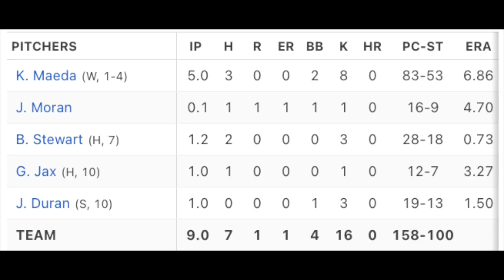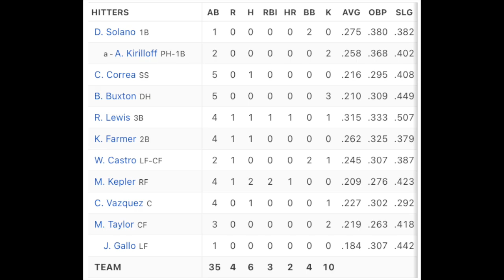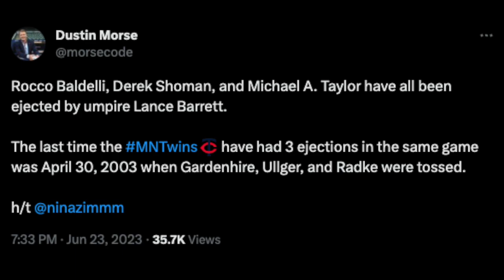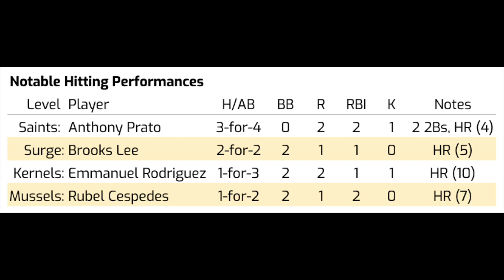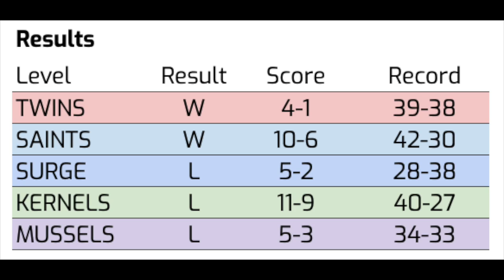Kenta Maeda's Victorious Return | Twins System Recap 6/23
Kenta Maeda earned his first win since 2021 in today's 4-1 Minnesota Twins victory over the Tigers. Maeda delivered five shutout innings and struck out eight batters. Royce Lewis and Max Kepler both homered in what was otherwise a quiet game for the lineup. Three members of the Twins were ejected by home plate umpire Lance Barrett: Rocco Baldelli, Michael A. Taylor and assistant hitting coach Derek Shomon. Minor league highlights tonight feature Anthony Prato, Brooks Lee, Tanner Schobel and Emmanuel Rodriguez.